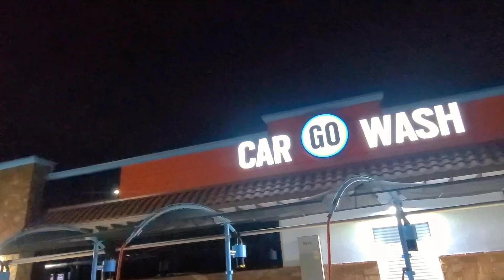GO Carwash Renovations.